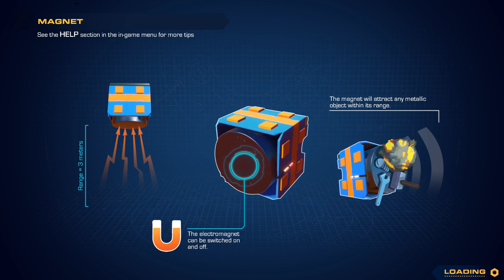Trailmakers #1 - Chế Tạo Chiếc Xe Đầu Tiên